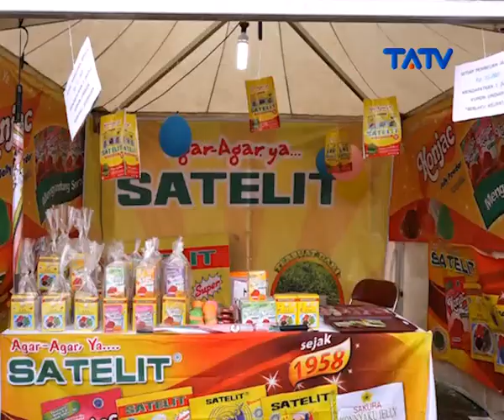HUT TATV 13 BERKARYA PASAR RAKYAT ALUN ALUN SELATAN SEG3